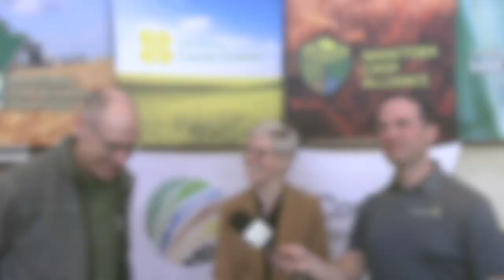Corn School: Recognizing a problem with acidic soil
Soil acidity is an issue that's gaining attention in the Northern Plains, especially in areas where no-till practices have been paired with high surface-applied nitrogen rates.

"They're seeing this advancing a lot faster in parts of North Dakota and Montana, under traditional zero till conditions where they broadcast urea fertilizer. They find they're acidifying the surface of the soil — just those top two inches, but it's having major impact," explains John Heard, soil fertility specialist with Manitoba Agriculture.

This Corn School episode features Heard and his soil management counterpart Marla Riekman discussing challenges — often un-or-misdiagnosed — with low soil pH, following Riekman's presentation on dealing with unproductive soils at the 2023 CropConnect conference in Winnipeg.

While no-till can lead to stratification of acidic soil on the surface, low soil pH can also be a problem in tilled fields, especially in sandy soils that are conducive for growing crops like corn and potatoes, but that don't have high levels of calcium carbonate as a buffer, explains Riekman.

"From the fertilizer standpoint, where we're dealing with sandy soil and high N-using crops, meaning high N fertilization on those crops, we start to see further acidification happening on those soils," she says.